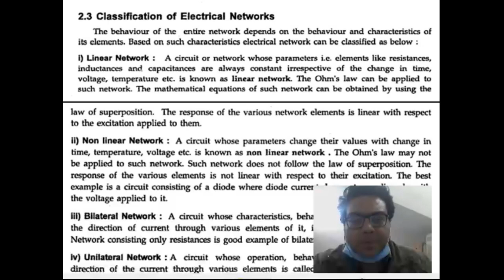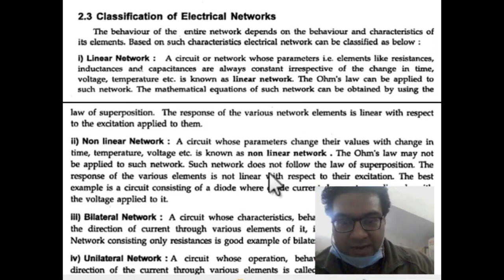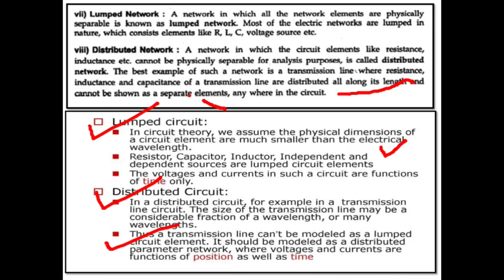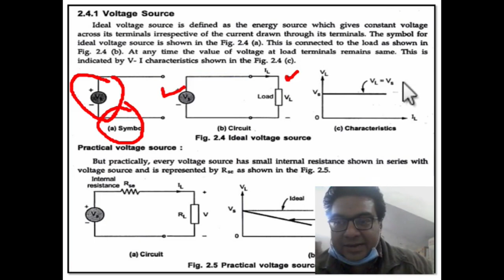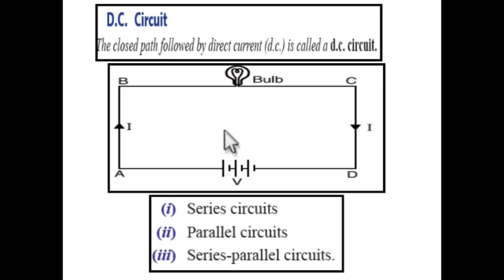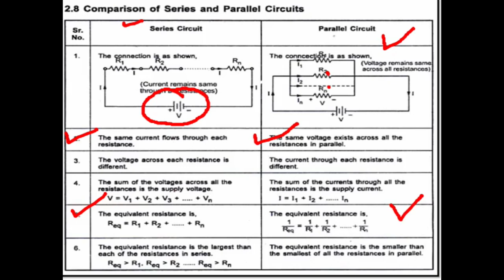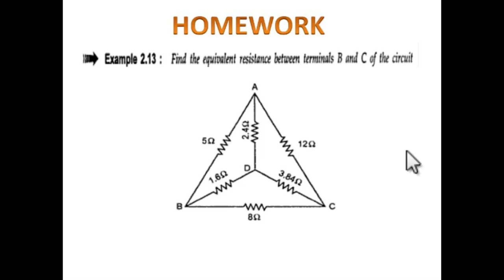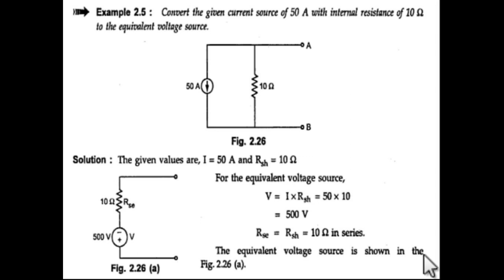BEE ( BASIC ELECTRICAL ENG. ) LECTURE 1| ELEMENTS OF ELECTRICAL ENG. | TUTORIAL BY ASHUTOSH SIR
WELCOME TO THE WORLD OF ELECTRIFYING ELECTRICAL & ELECTRONICS ENGG & KNOW MORE FACTS ABT THIS FIELD !

DEAR FRIENDS ,

This is ashutosh from my channel ELECTRICAL ENGG. BY ASHUTOSH .Guys , This community provides all EEE to come together and interact with each other .
so enter in to the world of Electrifying Electrical & Electronics Engg.
community is also open for all those who like to know more about the field & for those fighting for various public sector Exams,Railway Exams and specially GATE exam  etc .
This is a plateform for all those who are persuing their degree in Electrical engg stream & to discuss their with the similar minds undergoing same experiences.

Lets bring the changes in the traditional ways.
Share ur valuable opinion.

thanx to u all

ELECTRICAL ENGG BY ASHUTOSH

VISIT MY FACEBOOK PAGE ON THIS LINK : -

This is ashutosh from my channel ELECTRICAL ENGG. BY ASHUTOSH